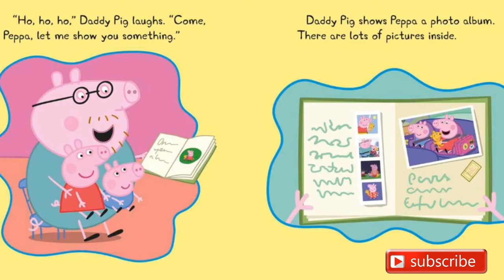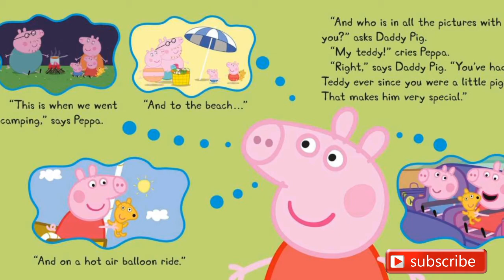Peppa Pig Gives Thanks by Meredith Rusu | Reading Aloud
Peppa Pig has so much to be thankful for!
Suzy Sheep has a new teddy bear, and Peppa wants one, too! Mummy and Daddy Pig remind Peppa that she already has her own teddy--and so much
More Reading Aloud:
" Where Do Babies Come From Our First Talk about Birth" by Dr Jillian